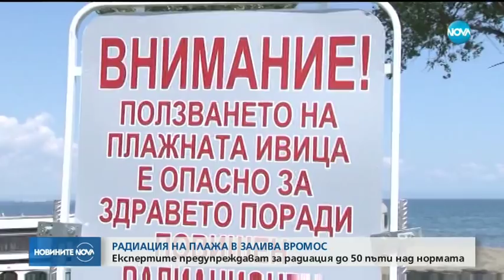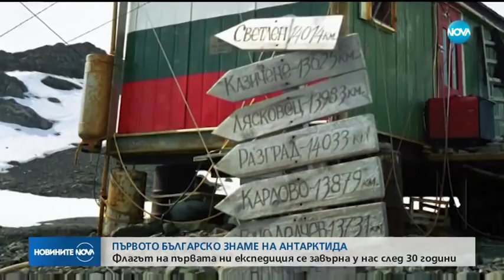Новините на NOVA (06.07.2018 - централна емисия)